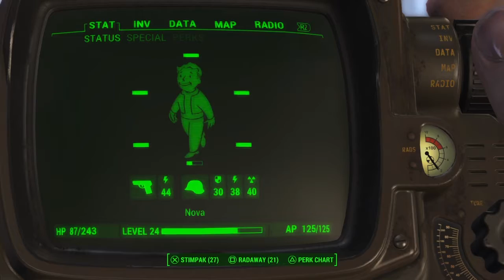FALLOUT 4 Gameplay Walkthrough Part 27 "Flight of the Constitution" (With Commentary)